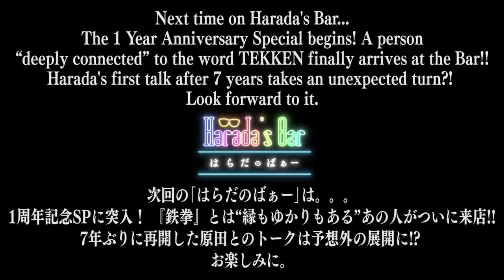Becoming TEKKEN's Lili for $70 | Cosplay Special II | Harada's Bar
We'll hear from Shion, the cosplayer who previously appeared in the popular Eliza cosplay. This time she came as the super maniac Lili alternate costume from TEKKEN 5:DR.
We'll hear about how much it cost to make and what she does for a living. 😄

✒Harada's Bar（はらだのばぁー）Twitter